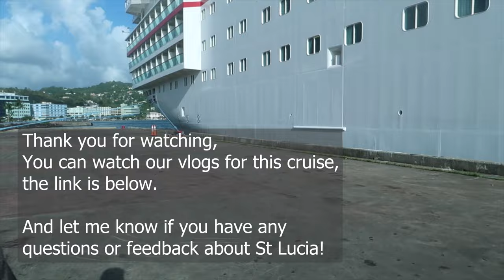Cruise Excursions | Options For Any Budget in St Lucia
Here is a video about St Lucia and what we suggest you do if you are visiting St Lucia by cruise ship.

And our favorite thing to do in St Lucia is this tour with Spender Ambrose. Watch the video for details about the tour and tour name.

And don't hesitate to reach out if you have any questions or feedback about St Lucia. Have you visited St Lucia? What is your favorite thing to do?

FOLLOW

Alex on Facebook If you friend request me, message me that you saw us on YouTube